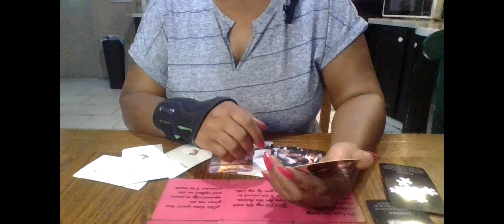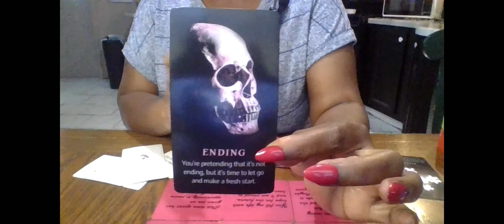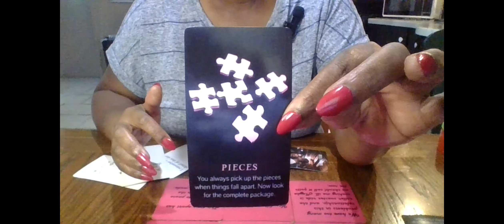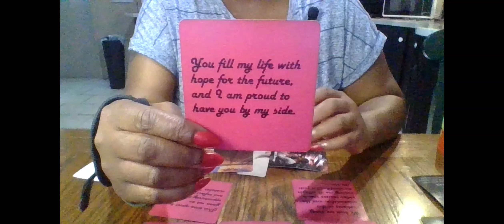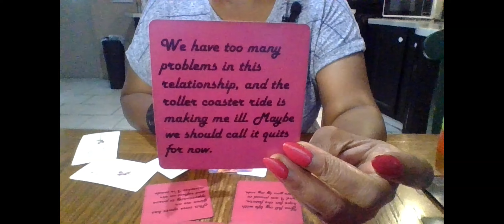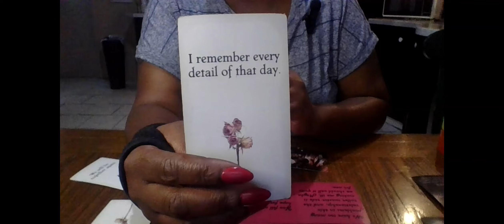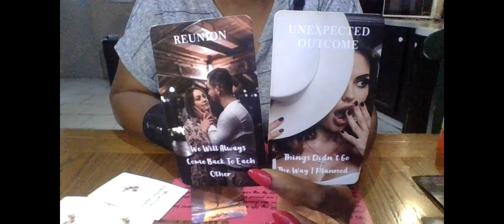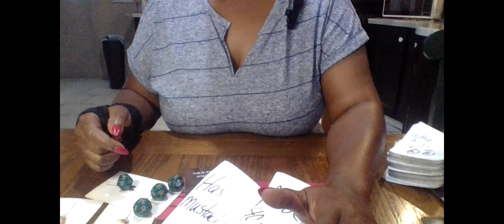SCORPIO AN UNEXPECTED TURN OF EVENTS THIS SITUATION WILL NOT PLAY OUT THE WAY YOU THINK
1 QUESTION- $15
2 QUESTIONS- $25
3 QUESTIONS- $35